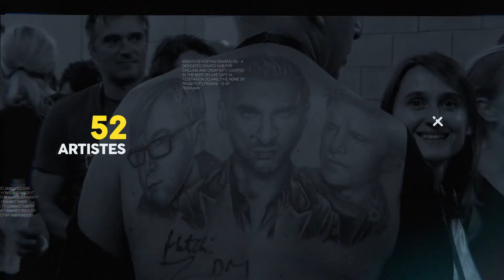Saison Concerts 2017 au Stade Pierre Mauroy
Bruno Mars, Céline Dion, Depeche Mode, Justin Bieber, Sting, ... Le Stade Pierre-Mauroy a accueilli en 2017 plus de 30h de concerts, 52 artistes, 10 000 choristes, ...
Merci aux 218 261 spectateurs venus vivre ces émotions inoubliables !